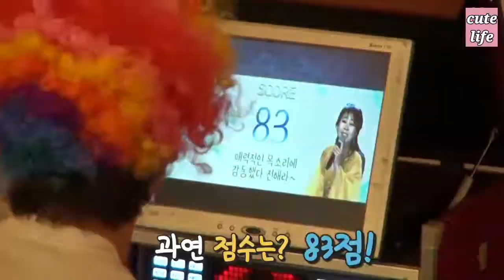BTS celebrate crazy house party 🍧🍨//song challenge//hindi dubbing//bts run ep 55